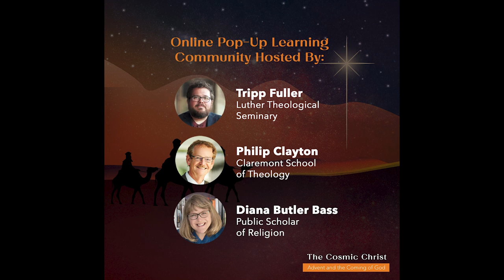Madang Podcast: Mitri Raheb, Ep.34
Welcome to ⁠⁠⁠Madang Podcast.⁠⁠⁠

Madang is the outdoor living room of the world. Here, we invite you to sit and tune into unreserved, remarkable conversations with renown authors, leaders, public figures and scholars on religion, culture and everything in-between.

This has been a dream of mine for many years and now it is a reality. Please join me at Madang Podcast hosted by the ⁠⁠⁠Christian Century⁠⁠⁠.

This is the 34th episode of Madang where I converse with Mitri Raheb on his book, ⁠Decolonizing Palestine⁠. Raheb is founder and president of Dar al-Kalima University in Bethlehem, Palestine. Raheb is the most widely published Palestinian theologian to date, including his Orbis books Faith in the Face of Empire and, with Suzanne Henderson, The Cross in Contexts: Suffering and Redemption in Palestine. He received the 2017 Tolerance Ring Award from the European Academy of Arts and Sciences, the 2015 Olof Palme Prize, the 2012 German Media Prize just to name a few. He holds a doctorate in theology from Philipps University, Germany, and an honorary doctorate from Concordia University, Chicago.

On this episode, Raheb talks with me about ⁠Decolonizing Palestine⁠, Christian Zionism, settle colonialism, Biblical interpretation and so much more.

You can also listen to the podcast on ⁠⁠Spotify⁠⁠ and ⁠⁠Apple Podcasts⁠⁠.

I am grateful to ⁠⁠⁠Homebrewed Christianity⁠, Orbis Books, Bright Starts of Bethlehem and ⁠⁠⁠Garrett Seminary⁠⁠⁠ for their sponsorship of this episode. Please check out their website for their work, events and to donate.